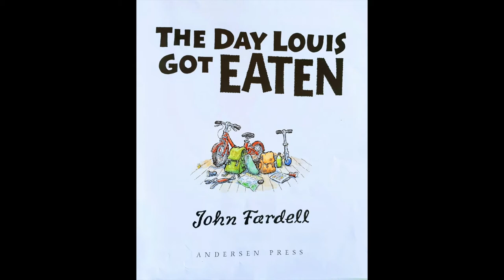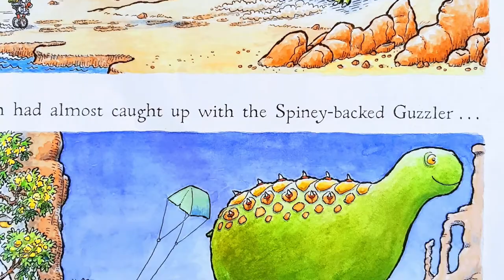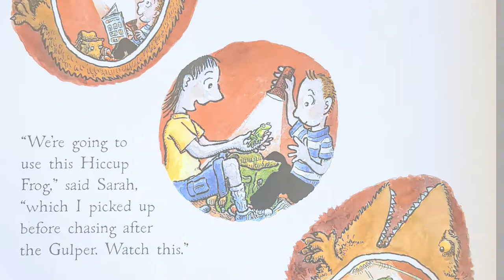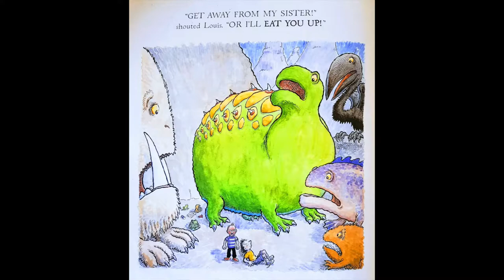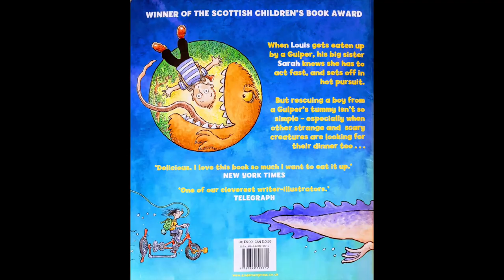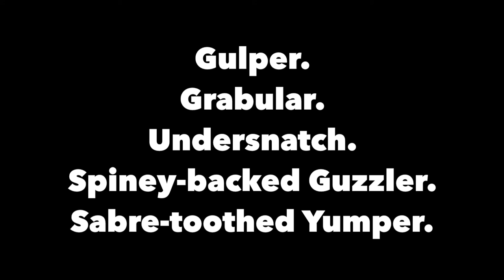The Day Louis Got Eaten - Read aloud - ⭐ with Monster QUIZ!!! ⭐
'The Day Louis Got Eaten' by John Fardell. Read by Sherry.
A fantastic story - come on this adventure with me! I've included a little fun quiz at the end - and if you stick around to the end, you will get a dose of groovy music PLUS an ultimate surprise at the very end that involves a big green monster butt!
If you are the author/publisher of the book and would like the video taken down, I would really appreciate if you send me a note via email to and I will remove the video. Thank you!

Treat your kids to this wonderful story:
'The Day Louis Got Eaten'

🌎 - 'The Best Books, Toys and Games' for children! What is it about exactly?… ... discovering and sharing news concerning the best children's books, toys and games! Environmental friendly toys. Educational games and puzzles. Items that promote diversity and mindfulness.

Many thanks - Your support is much appreciated!